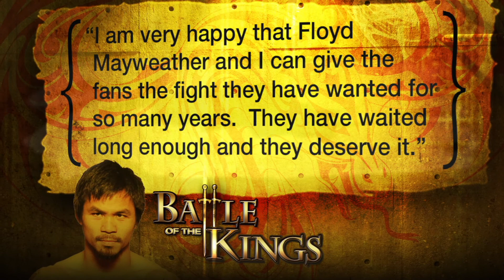Mayweather-Pacquiao fight is on. Co-promoter fired up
5 years in the making, Manny Pacquiao will meet Floyd Mayweather in the fight of the century.  How it all came together and how big will it be?  Top Rank's Bob Arum fills us in.